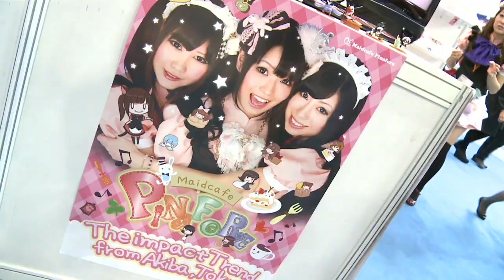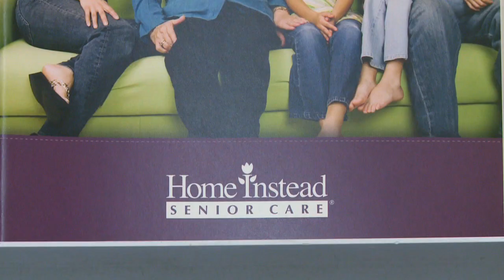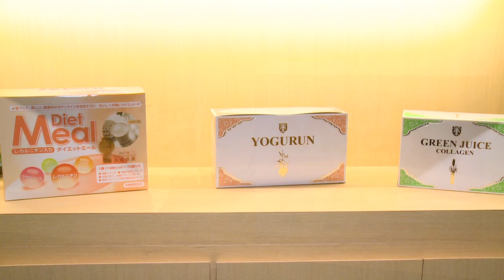Franchise Fever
More than 300 exhibitors took part in the HKTDC World SME Expo held, 1-2 December, at the Hong Kong Convention and Exhibition Centre. Franchising opportunities were in the spotlight, with international lifestyle brands keen to enter the Asian market.